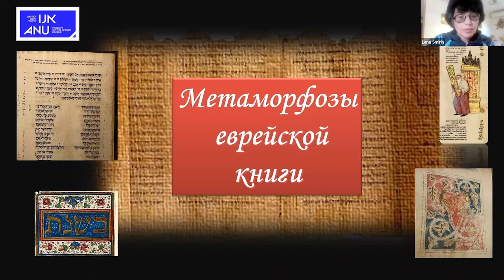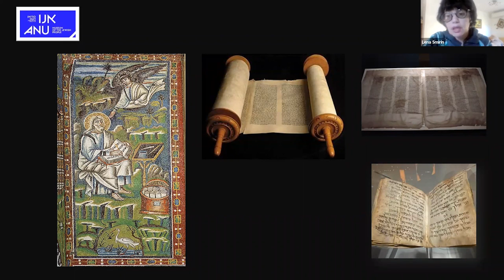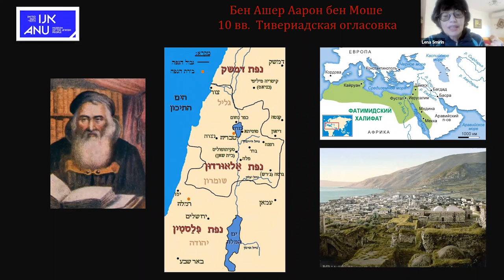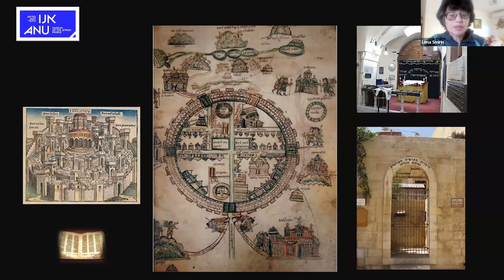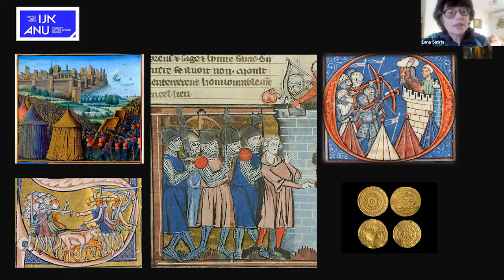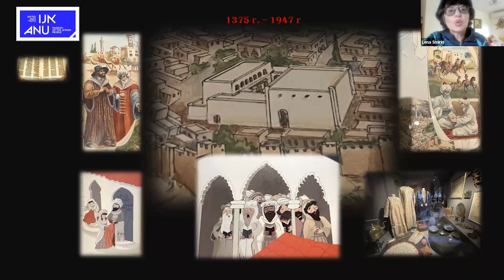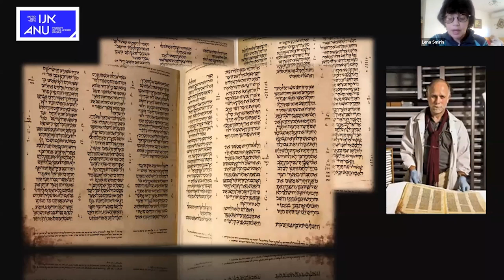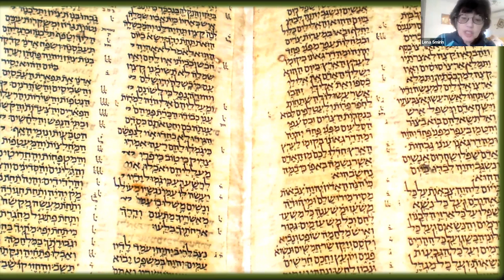Виртуальный тур по музею АНУ: Метаморфозы еврейской книги, часть 2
Авторский тур Лены Смириной "Метаморфозы еврейской книги"

От Свитка – к Книге. От буквы – к литере. От книги – к «книгам». От «книг» – к Книге.
Когда-то евреев называли исключительно «народом Книги». Почему так сложилось, что «Книга», она же «Священное Писание», она же Танах – по сути была одна на всех, в то время как литературный мир других народов уже был богат и разнообразен? Странный народ и странная Книга, ставшая одновременно всем – историческим эпосом, теологическим трактатом, военным триллером, эротическим романом, высокой поэзией, сухой прозой и так далее. Почему эта Книга и «Книги вокруг книги» так долго сохраняли облик свитка? Откуда такое странное к ней отношение – почему ее одевали, как человека, обустраивали, как храмовую святыню, строили ей «дом» и собирались вокруг
нее? Как выглядела эта «одежда»? Как эта странная «жизнь вокруг книги» создала понятие свободы и плюрализма мнений? Как наконец появились первые переплетенные книги – какие и почему? Как выглядела рукописная еврейская книга в мире христианском и мусульманском, книга с ашкеназским
и сефардским «акцентом»? Как расследовать происхождение книги по написанию букв и оформлению? Что общего между книжной миниатюрой и фресками синагог? Мы совершим головокружительное путешествие по миру книжной еврейской символики, тайнам рисунков и аллегорий. Будем разбираться, когда народ-скиталец впустил в мир книг живой диалект диаспор.
Наконец, мы поговорим о первых еврейских печатниках и типографиях, увидим редчайшие экземпляры – как книгопечатанье окончательно прорвало брешь в окружающим мир. Наконец, как в эту брешь хлынули потоком книги всех жанров и мастей, и что в них осталось еврейского. О книжной революции по-еврейски. И о том, как просвечивает в этом море Книга Книг.

BIO:
Лена Смирина по образованию - филолог. В одесском прошлом - музейщица и галерейщица. В Израиле - вначале продолжала работать в музейных стенах. Пока не поняла, что лучшего музея под открытым небом, чем наша страна, не сыскать. И стала гидом по стране - лучший способ бесконечно учиться, удивляться и удивлять.